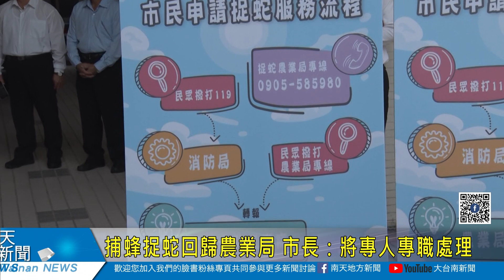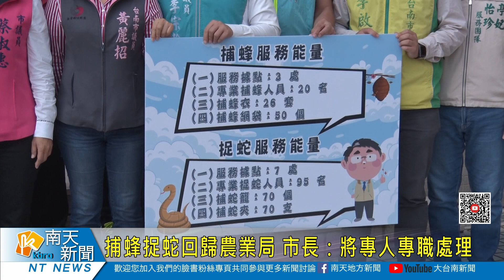大台南新聞 │ 南天地方新聞 │ 20200317 捕蜂捉蛇回歸農業局 市長：將專人專職處理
為了要減少消防人員的勤務，台南市自3月23日起，捕蜂捉蛇的業務將正式轉移到農業局委外廠商來處理，設置據點，專人專職，市長黃偉哲，今天17日也來到台南市消防局表示，捕蜂捉蛇業務回歸農政專業，可以讓消防人員更專注在體技能訓練加強專業。